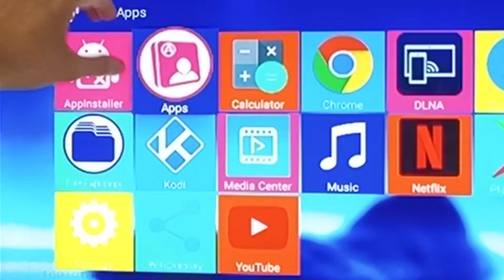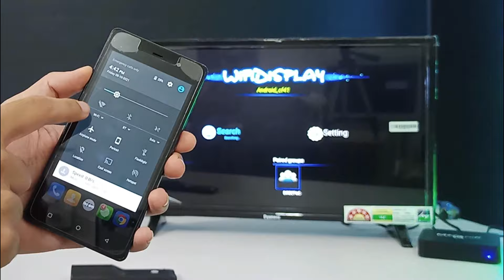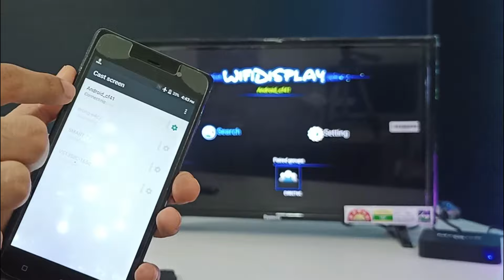Mobile To Led In Android Box || Mobile To Led Tv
Wireless Display is a technology developed by Intel that enables users to stream music, movies, photos, videos, and apps without wires from a compatible computer to a compatible HDTV or through the use of an adapter with other HDTVs or monitors

The Miracast standard is supported in Intel Wireless Display versions 3.5 through 6.0,[18] when it was discontinued.[19] After this development, Intel recommended that business users utilize Intel Unite as a platform for collaboration.[19] Miracast was included in Android 4.2 smartphones and onwards and on Windows 8.1 and 10. It can stream on TVs, projectors, and media players

✅ ANDROID BOX (1) =
✅ AIRTEL XSTREAM BOX =
✅ ANDROID BOX =

Chapters:
0:00 An intro
0:58 option
2:13 Mobile connect
3:30 Personal opinion

2. Include a link to this Youtube track